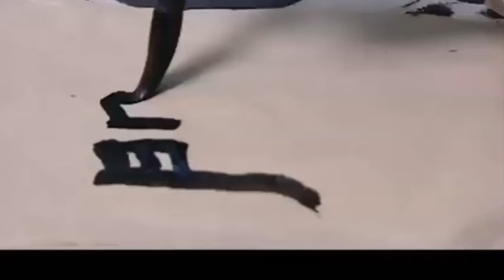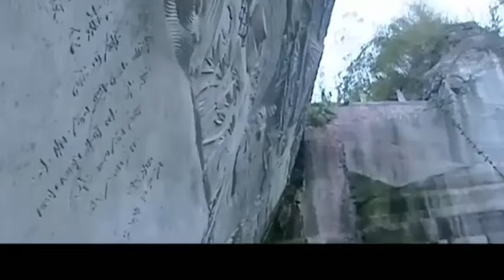小夥意外救下老乞丐，怎料竟是功夫高手#爱果粒剪辑 功夫 中国电视剧 格斗 mma 抗日 武侠 抗战 战争神剧#